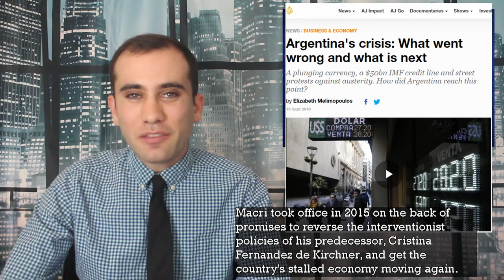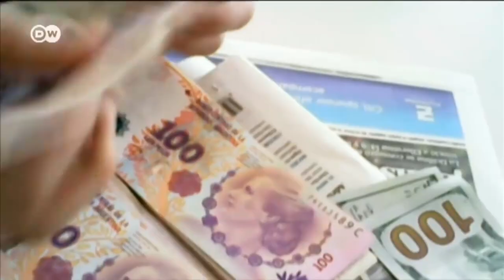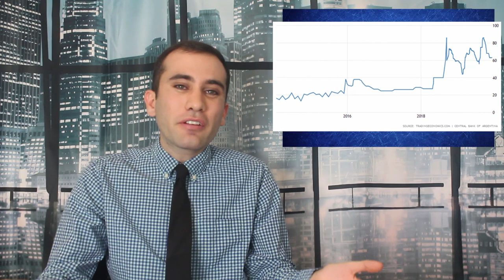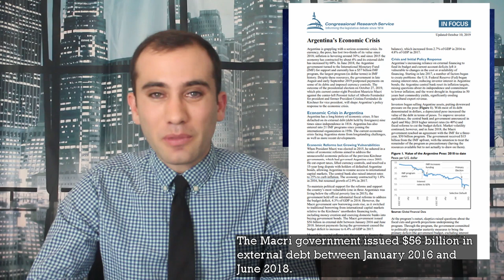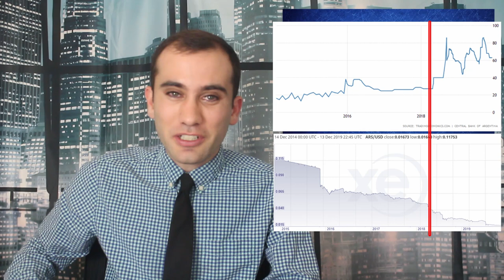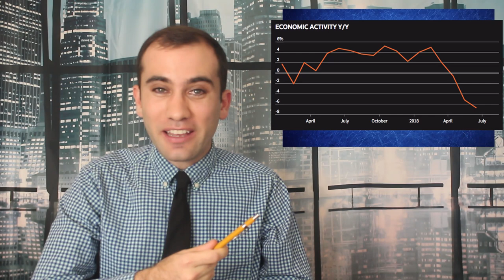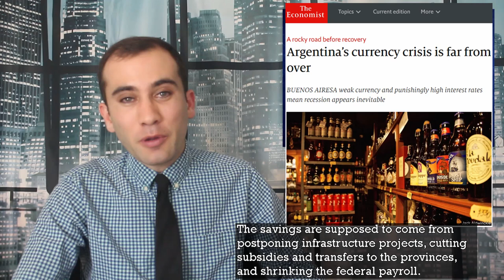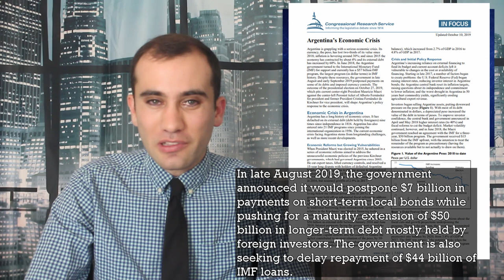What Caused the Argentine Debt/Inflation Crisis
Argentine President Mauricio Macri was elected in 2015 with some lofty goals. He was going to float the currency, open up the country for exports, and trim the budget. This dream unfortunately, very publicly, failed leaving Macri running a country on the brink of default. This is what turned this big dream into a nightmare.

Sources:
Congressional Research Center:
Argentina’s Economic Crisis

Reuters:
Argentina creditors jockey for lead ahead of $100 billion debt talks
Argentine bonds up, peso stable as markets react to Guzman's debt agenda
UPDATE 1-IMF says needs details of Argentina's plans before discussing debt restructuring

Voices of America:
Argentina’s New President Takes Office, Facing Inflation and Debt

Bloomberg:
Argentina to Hold Talks With Bondholders to Delay Debt

Buseiness Insider:
Argentina looks set to get a $50 billion bailout — the biggest loan in the IMF's history

The Guardian:
Argentina gets biggest loan in IMF's history at $57bn

Al Jazeera:
Argentina's crisis: What went wrong and what is next

Trading Economics:
Argentine Central Bank Rates

XE:
Argentine Peso Value